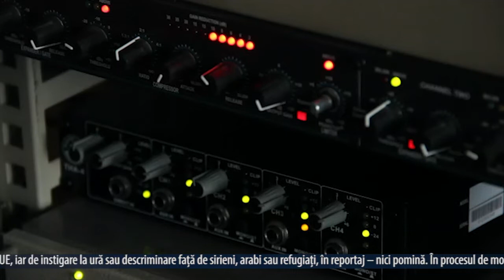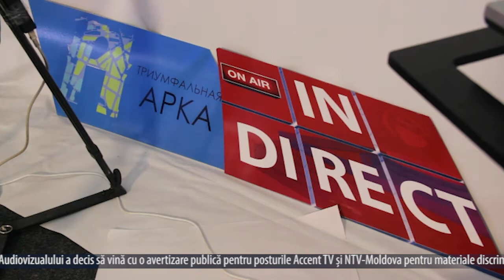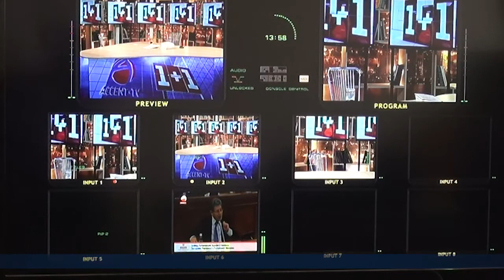ACCENT TV - cu dreptul înainte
Postului de televiziune „Accent TV”  i-a fost prelungită licenţa de emisie. Această decizie a fost luată astăzi, în cadrul ședinței Consiliului Coordonator al Audioviziualului,  ca și concluzie, făcută în urma unei monitorizări,  începute la data de 22 decembrie, 2016. Licența a fost prelungită pentru 7 ani. Mai mult decât atât CCA, a urat succes postului nostru Accent TV în activitate, în contextual unei pedepse repetate.